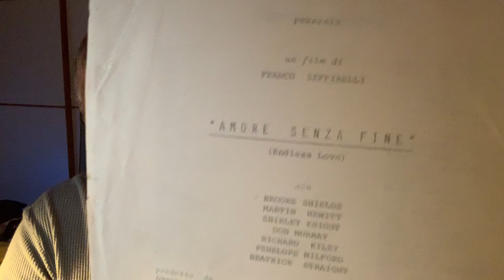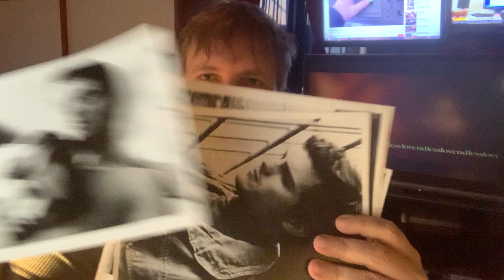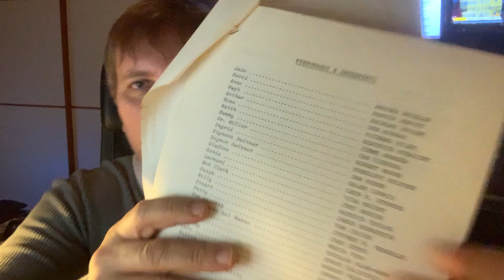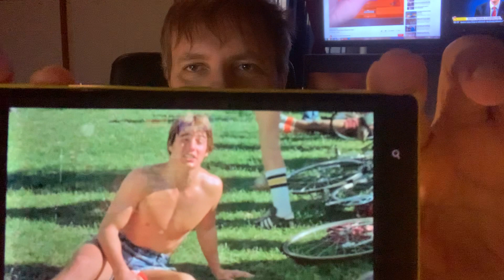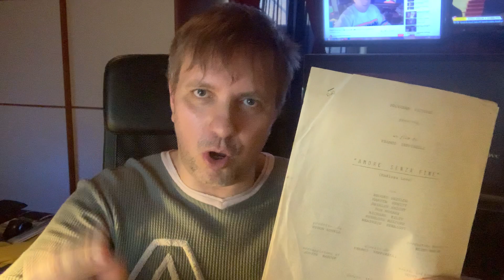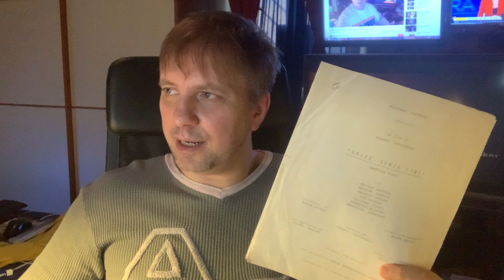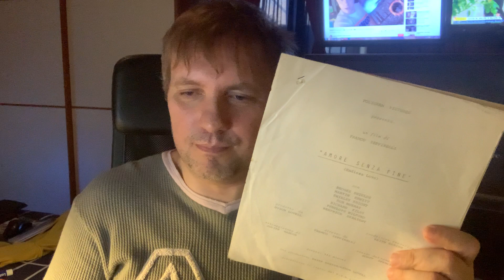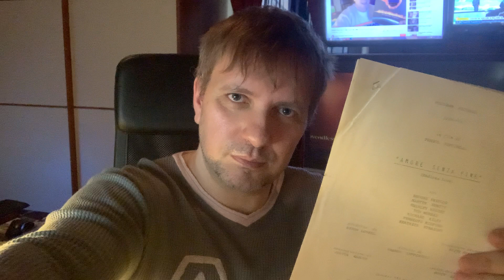Amore senza fine❤️1981♾️ Thomas Mapother IV diventa Tom Cruise🎥Dottor Pressbook Emanuele Carioti 22^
🎥 Buona settimana con la 22^ puntata di CeraunavoltailPressbook ©️ Pressbook: Amore senza fine ❤️1981♾️Quando Thomas Mapother IV divenne Tom Cruise 🎥 Format di e con EmanueleCarioti; C'era una volta il Pressbook ©️ 🎥 C'era una volta il Pressbook ©️ Roma, 11gennaio 2021; Emanuele Carioti - Giornalista professionista, youtuber & Blogger